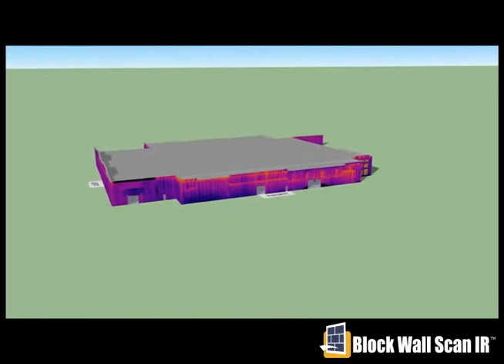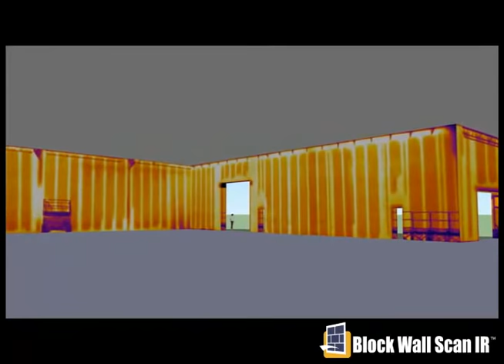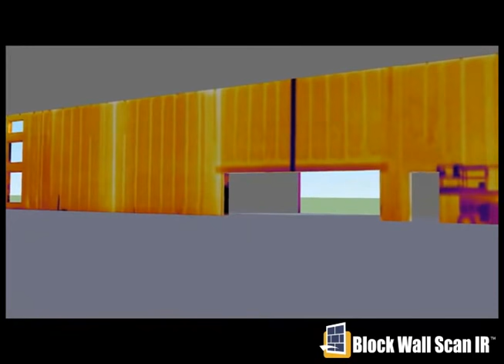BlockWallScanIR.com - Infrared 3D Tour of a Concrete Block Wall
Why BlockWallScanIR?

We have examined thousands of CMU buildings.

We have been refining our methodology and techniques for over 25 years.

We produce photographic-quality reports that are easy to read and understand for anyone picking up the report.

BlockWallScanIR™ Infrared Testing of Grouted Cells and Insulated Cells

Why does the owner want to test for grouting and insulation?

1. Every building owner wants to get their money’s worth. They want the building they designed and are paying for.

2. Other methods of testing (on-site testing companies, installing inspection ports, performing destructive testing, and X-raying) are either ineffective, inefficient, or too expensive.

3. Infrared thermography can be used on the job site as an effective way to improve the quality of construction and the product they get from the General Contractors.